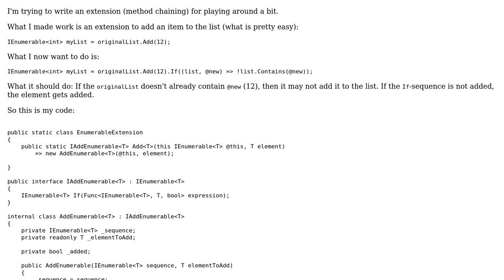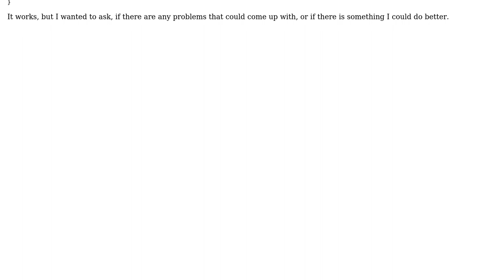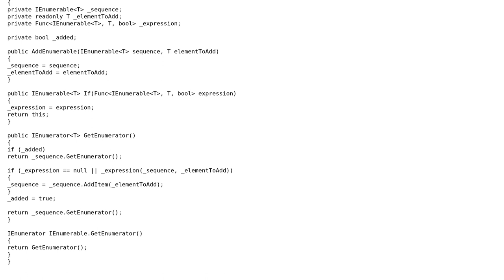Extending method chaining IEnumerable with Add..If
With thanks & praise to God, and with thanks to the many people who have made this project possible! You are responsible for your own actions.